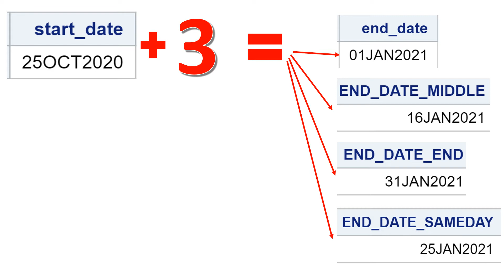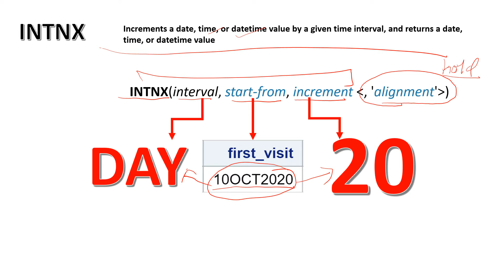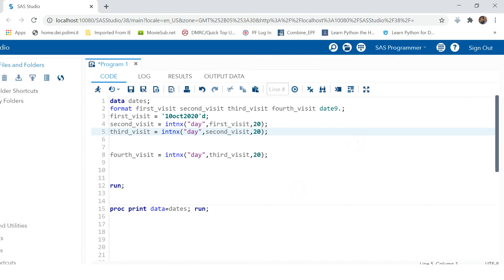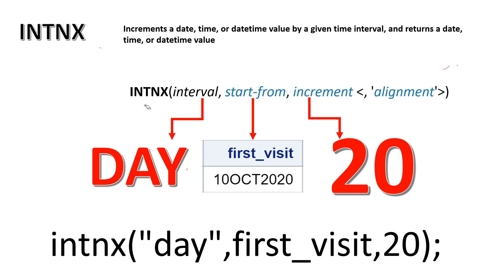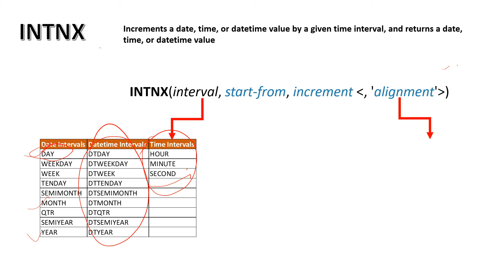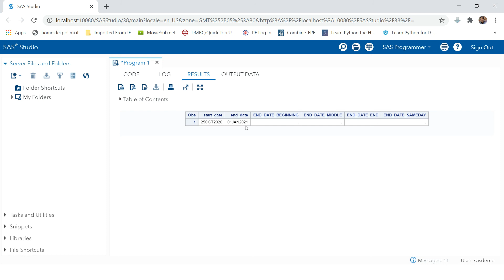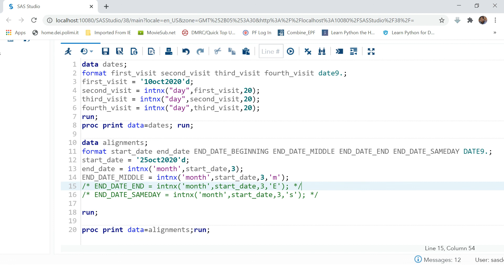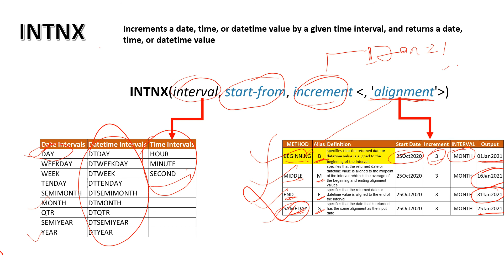DATE IN SAS - 4| INTNX FUNCTION IN SAS | CALCULATE MONTH BEGINNING, MIDDLE, END, SAMEDAY USING INTNX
This videos starts with explaining the basic uses of INTNX FUNCTION and then takes you to the advance level where you learn to use the DIFFERENT ALIGNMENTS WITH INTNX FUNCTION.

After watching this video you will be able to explain:
► HOW TO USE THE INTNX FUNCTION IN SAS
► HOW TO FIND A DATE ON A AFTER A GIVEN INTERVAL
► HOW TO FIND THE END OF THE MONTH or OTHER INTERVALS
► HOW TO FIND THE BEGINNING OF THE MONTH or OTHER INTERVALS
► HOW TO FIND THE MIDDLE OF THE MONTH or OTHER INTERVALS